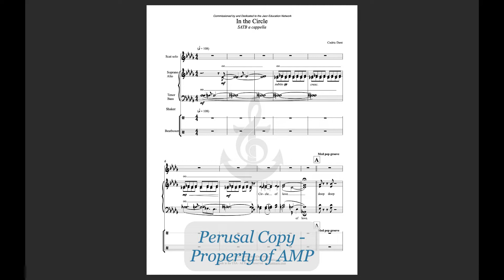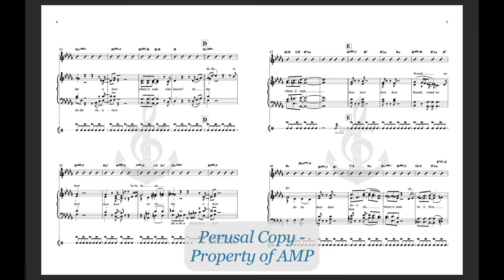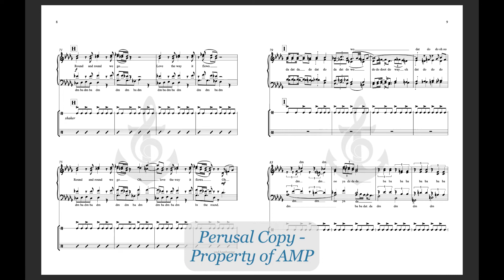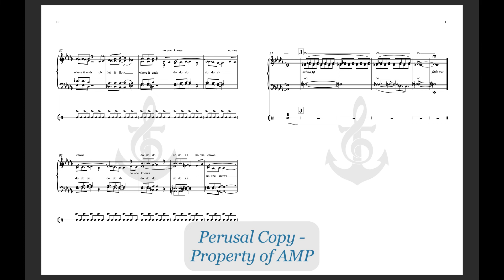In The Circle (SATB Vox) - Anchor Music Score Video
Composed and arranged by Cedric Dent, formerly of Take 6.

Level 4 with rhythm section - available for SATB voicing.